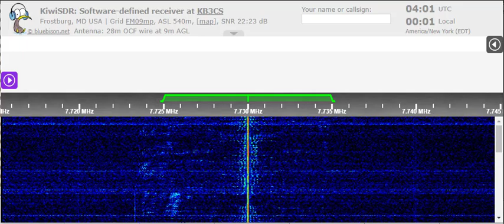11 05 2022 WRMI 01 relay Radio Liberty in Russian to WeEu 0400 on 7730 Okeechobee